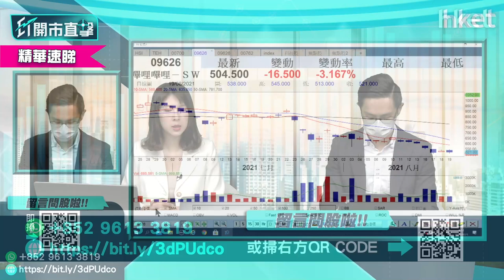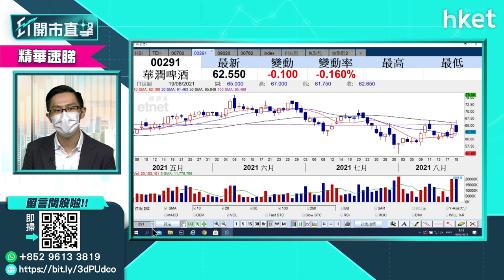【ET開市直擊】（精華）恒指季檢收市後公布 幾隻股份值得留意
恒指季檢結果今日港股收市後公布，市場除關注哪些股份有機會染藍，哪些股份能否獲納入綜合指數並於下月3日納入可供北水購買的港股通範圍也受關注。中薇證券研究部董事黃偉豪（Ravi）認為，有幾隻股份值得留意，立即點擊收看／收聽。

Time code:

00:00 - 港股焦點速覽　提早收入＋政策陰霾
00:49 - 外圍市況速報
03:10 - 港股上日市況速報＋北水盤路
04:26 - 港股後市分析　恒指或下試24748點
08:10 - 「中國巴菲特」續買騰訊　利騰訊股價？
10:15 - 股票分析：快手（01024）股價前景
12:17 - 股票分析：嗶哩嗶哩（09626）業績解讀及股價前景
14:49 - 恒指季檢股票尋寶　哪些股份有機會染藍？
17:10 - 龍頭內需消費股料有機會染藍：農夫山泉（09633）、李寧（02331）、潤啤（00291）
18:21 - 股票分析：聯通（00762）首派中期息＋分柝業務A股上市
21:31 - 股票分析：中電信（00728）vs聯通（00762）vs中移動（00941）
22:40 - 港股開市前表現速報
24: 54 - ET個股推介：友邦（01299）
26:18 - 股票分析：特步國際（01368）股價前景
27:59 - 股票分析：萬洲國際（00288）股價前景
31:51 - 股票分析：中遠海控（01919）股價前景
33:06 - 股票分析：潤啤（00291）股價前景
35:10 - 股票分析：碧桂園服務（06098）股價前景
36:31 - 股票分析：工行（01398）股價前景
37:41 - 股票分析：南方太陽能（03134）vs GX中國潔能（02809）點揀
39:28 - 股票分析：FI二南方恒指（07500）
41:15 - 股票分析：南方恒生科指（03033）
42:38 - 股票分析：阿里巴巴（09988）股價前景
44:25 - 恒指有機會下試二萬三嗎？
46:38 - 股票分析：永達汽車（03669）股價前景
48:00 - 股票分析：創科（00669）股價前景
49:18 - 股票分析：金蝶（00268）vs金山軟件（03888）
50:45 - 股票分析：騰訊（00700）股價前景
52:38 - 港股開市後市況速報
55:06 - 財經日誌提提你